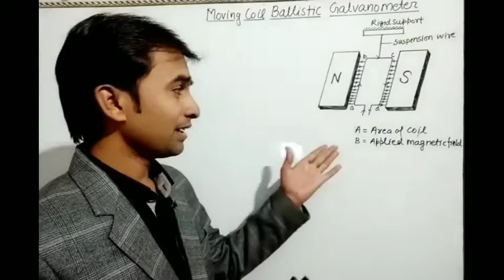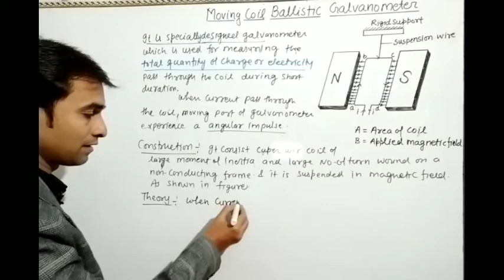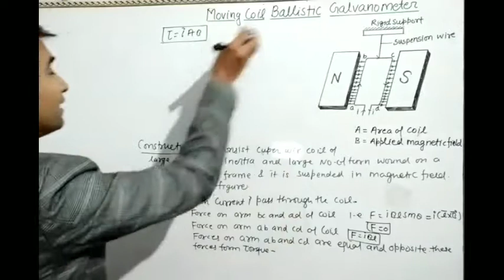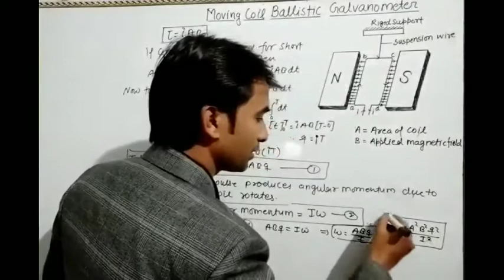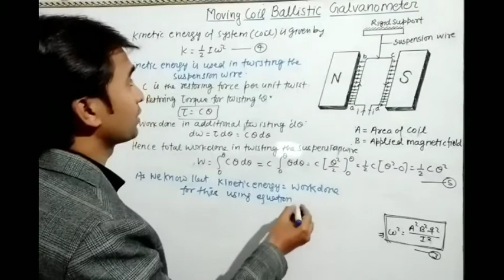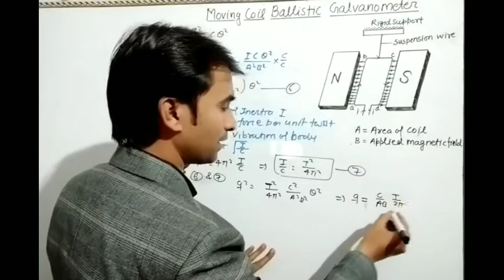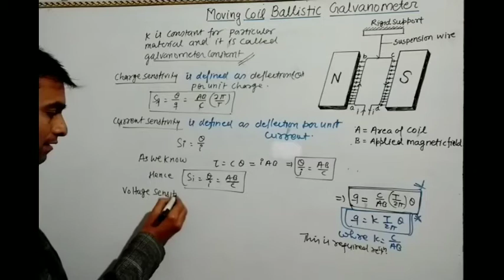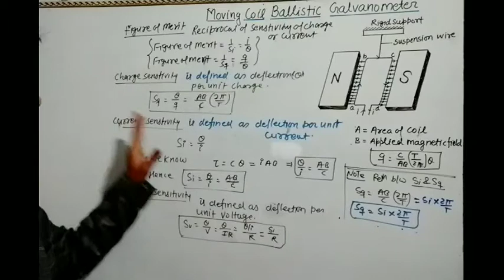Moving Coil Ballistic Galvanometer (Full Explanation)|Electromagnetics|BScphysics|2ndsemester